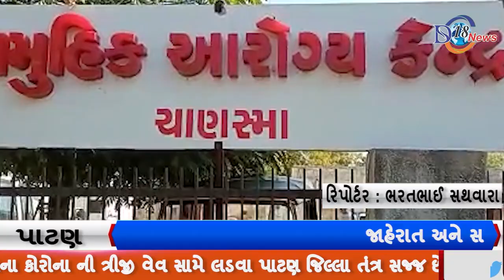કોરોનાની ત્રીજી વેવ સામે લડવા પાટણ તંત્ર સજ્જ : ઓક્સિજન પ્લાન્ટનું પૂર્વ ધારાસભ્યના હસ્તે લોકાર્પણ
પાટણ જિલ્લાના કોરોના ની ત્રીજી વેવ સામે લડવા પાટણ જિલ્લા તંત્ર સજ્જ છે ત્યારે આજે ચાણસ્મા ,લણવા , તેમજ હારિજ  ખાતે ઓક્સિજન પ્લાન્ટનું પૂર્વ ધારાસભ્ય દિલીપસિંહ ઠાકોર ના હસ્તે લોકાર્પણ કરવામાં આવ્યું હતું  ચાણસ્મા વિધાનસભાના પૂર્વ મંત્રી તેમજ ધારાસભ્ય એવા દિલીપ ઠાકોર દ્વારા આજરોજ પોતાના મતવિસ્તારમાં લણવા પી એચ સી તેમજ ચાણસ્મા રેફરલ હોસ્પિટલ ખાતે ઓક્સિજન પ્લાન્ટનું લોકાર્પણ કરવામાં આવ્યું હતું
અહીંયા  મંત્રી દ્વારા કુલ રૂ.૬૦ લાખના અનુદાન થકી ૫૦૦ એલ.પી.એમ.ના બે ઓક્સિજન પ્લાન્ટ, ૧૦૦ ઓક્સિજન સિલિન્ડર સહિતની સુવિધાઓ ઉપલબ્ધ કરાવાઈ હતી કોરોના વાયરસની ત્રીજી લહેરમાં સંક્રમણને નિયંત્રીત કરી શકાય તથા સંક્રમિત થયેલા દર્દીઓને સત્વરે સારવાર ઉપલબ્ધ થાય તે માટે અસરદાર આયોજન કરવામાં આવ્યું છે.

બાઈટ - 1 દિલીપકુમાર ઠાકોર,પૂર્વ મંત્રી

ટિકર્સ - પૂર્વ મંત્રી દિલીપ ઠાકોર ના હસ્તે ઓક્સિજન પ્લાન્ટ નું લોકાર્પણ
- કુલ રૂ.૬૦ લાખના અનુદાન થકી ૫૦૦ એલ.પી.એમ.ના બે ઓક્સિજન પ્લાન્ટ કરાયા તૈયાર
-  ૧૦૦ ઓક્સિજન સિલિન્ડર સહિતની સુવિધાઓ ઉપલબ્ધ કરાઈ

રીપોર્ટર ભરતભાઈ સથવારા પાટણ